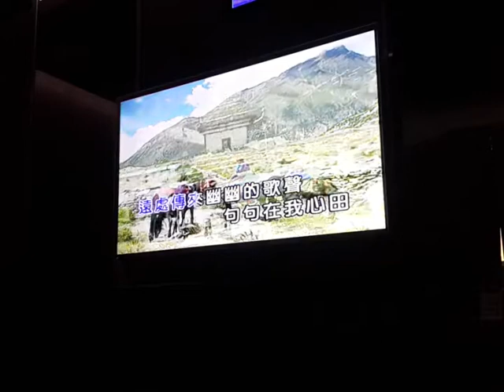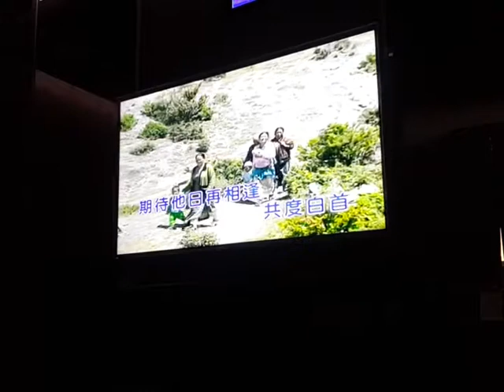1060315～流水年華（玲）